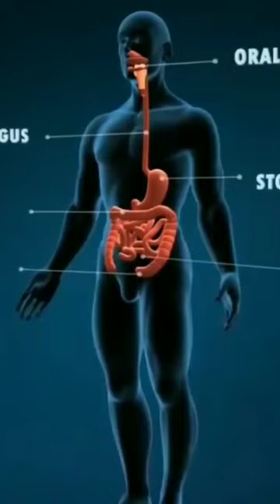Human Digestive System | 3D animation | by Hexta